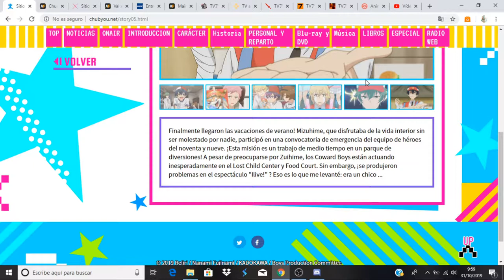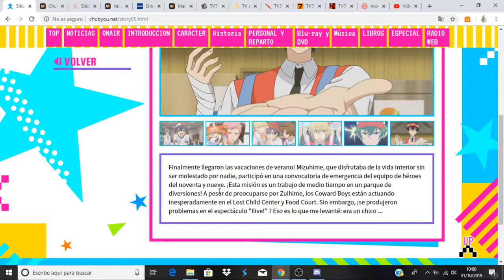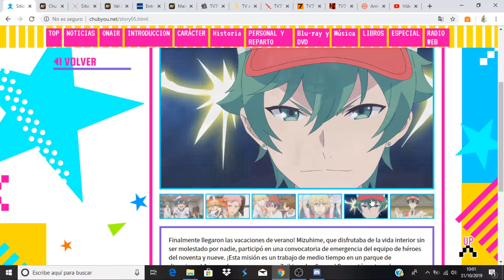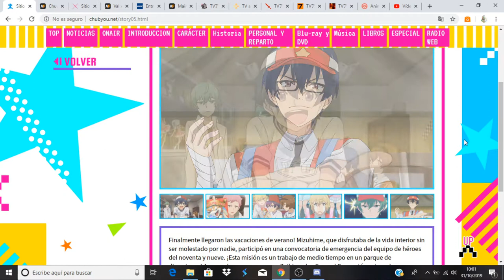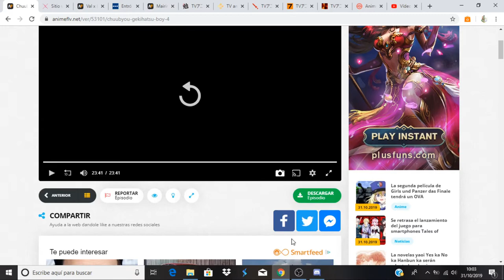Chuubyou Gekihatsu Boy comentando avance del capitulo 5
Anime Opening and Ending: Chuubyou Gekihatsu Boy